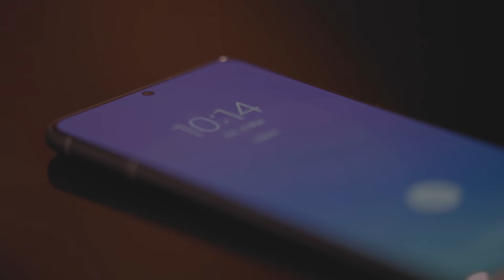Sandro & Toni | Lifere, nid lafere 1 | E01 | Sandro und Toni stellen sich vor | Swissmilk (2021)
Sandros Hofpraktikum bei Familie Hänni in Lenk: Zürcher Barchef trifft Simmentaler Landwirt, Nachteule trifft Frühaufsteher. Hofpraktikant Sandro Lötscher und Bauer Toni Hänni stellen sich vor und sprechen über das Hofpraktikum, das Sandro auf Tonis Hof absolvieren wird. Swissmilk (2021).

Auch in der Westschweiz haben wir einen Stadtmensch aufs Land in den Stall geschickt. Schau auf unserem französischen YouTube-Kanal, wie sich Lara Pajic in Estavannens geschlagen hat.